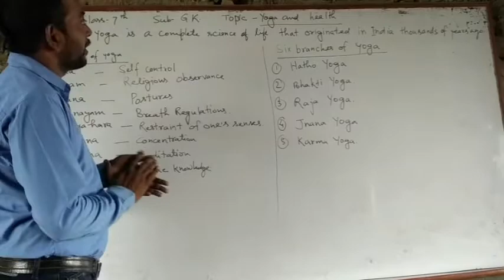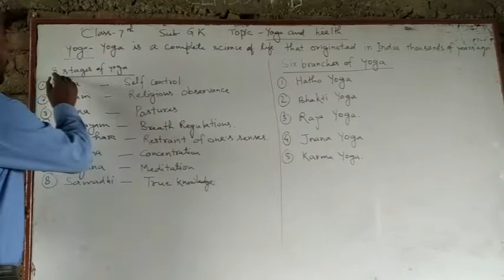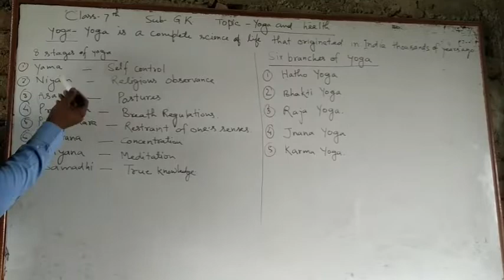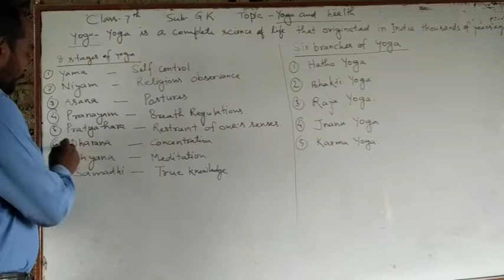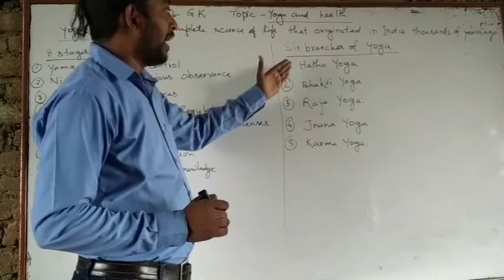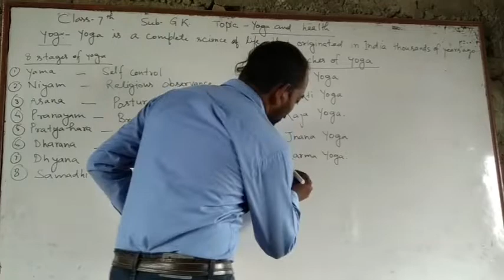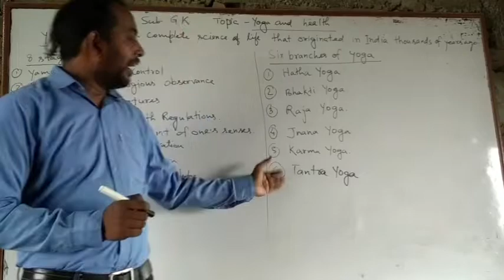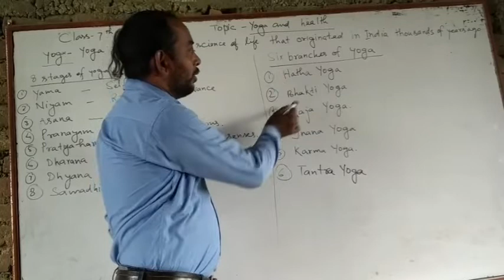Class 7 G.k Part 1 I Yoga And Health I Chapter 1 General Knowledge I Mother Teresa Convent School